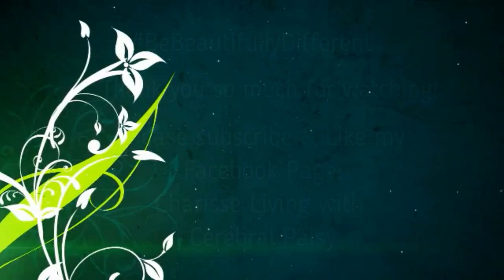Unfortunate News... Staph Is Back :/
My name is Charisse and I have Cerebral Palsy, Low Tone, and Ataxia due to being without oxygen for 7 whole minutes during my birth. The umbilical cord had a knot and was also tightly wrapped around my neck, I was delivered by an emergency C-section.  I was given no hope of survival, my birth was labeled as a true miracle. After battling a childhood full of bullying, judgement, and misunderstanding due to my disabilities I began sharing my life with the world, starting when I was a very shy, lost, lonely 16 year old girl.
I vlog about my life living with my disabilities to bring more awareness and understanding of disabilities. I'm also a wife and a mommy to a beautiful little prince named Jesse!